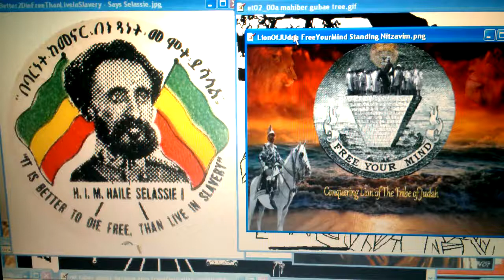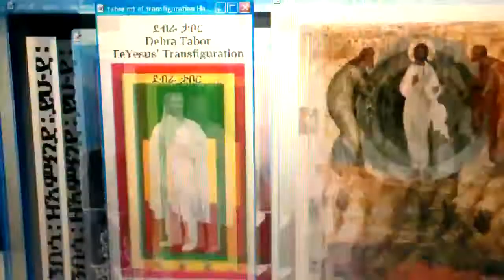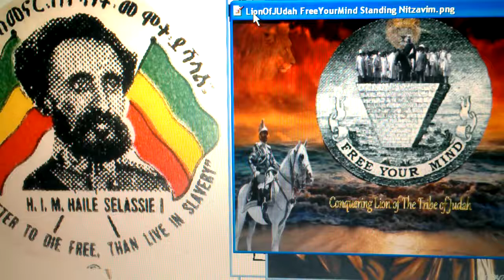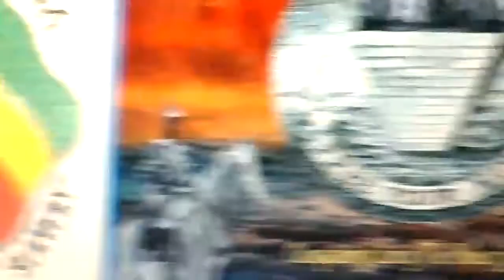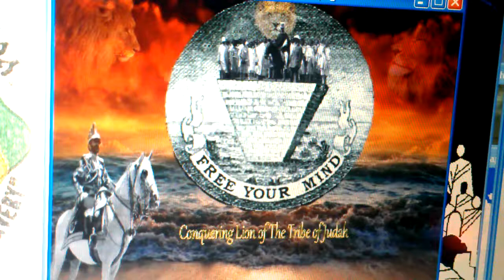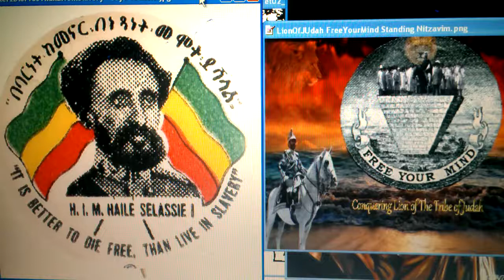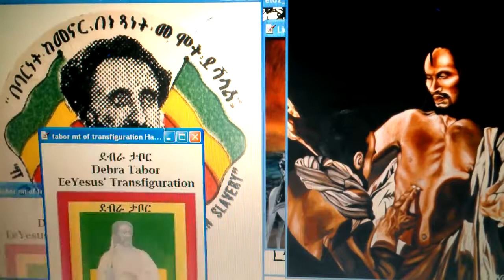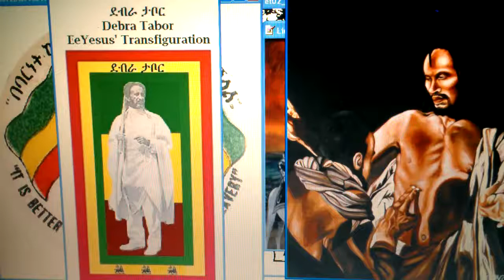Black Hebrew Sabbatical Year? Shmita Sign & Blood Moons Prophecy! Ask RasTafari Rabbi@LOJSociety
LIKE, POST & SHARE! WATCH Black Israel's Jubilee Year, Ethiopian Hebrew Shmita & Blood Moon Prophecy!